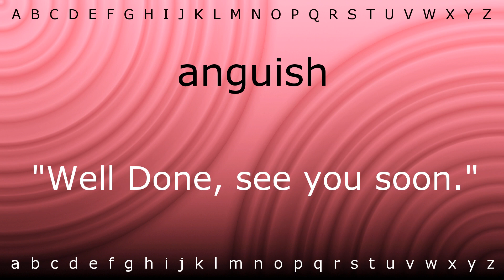How to pronounce 'anguish' with Zira.mp4